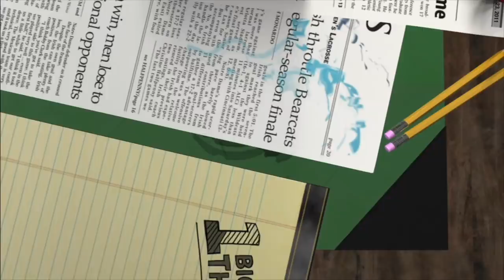Wild Old Dominion vs Western Kentucky ending as told by Scott Van Pelt | NCAA football highlights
Scott Van Pelt's 1 Big Thing shows the "unfathomable" ending between Old Dominion and Western Kentucky that saw three untimed downs in the Monarchs' win.